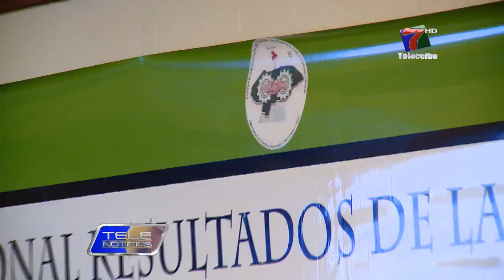MENORES EN RIESGO POR EXPLOTACIÓN DENUNCIAN CENTRALES OBRERAS